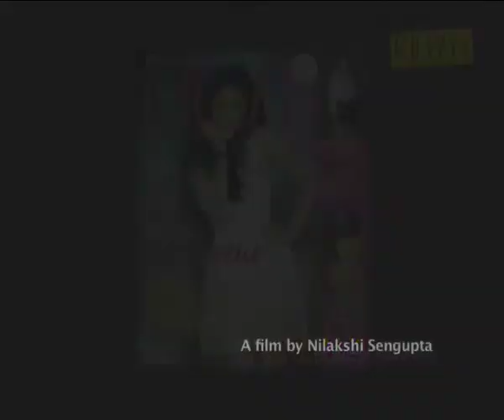Grazia - Kareena Kapoor